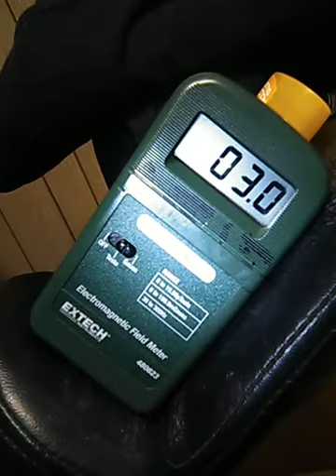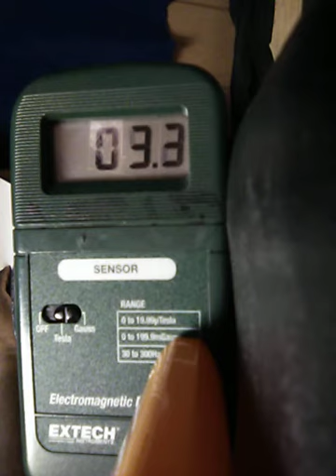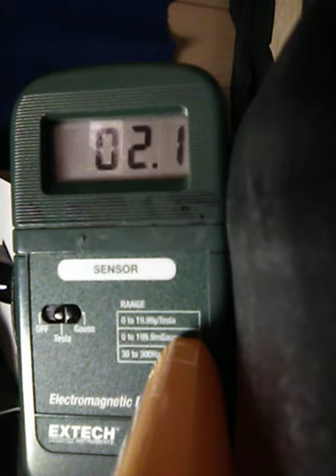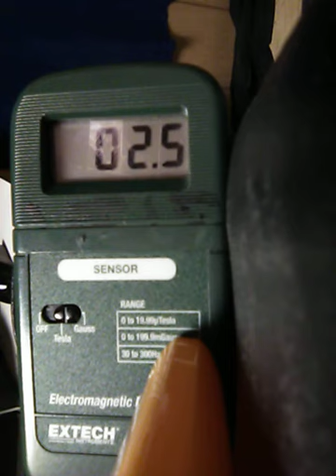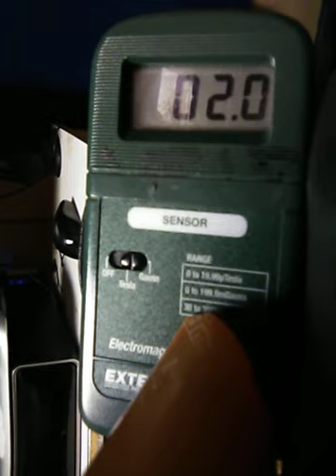032218 0934 levels while in shower